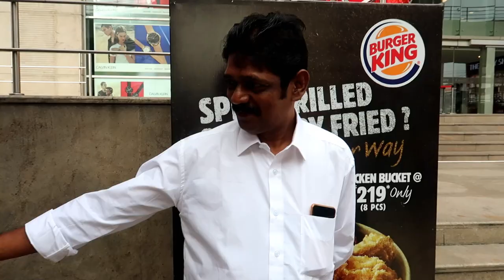Our Family meet &greet||ft simply my style unni|blush with Ash|beauty bugs tv |karimashiloverlatest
Hijabi

Big  🐻  Hugs❤️